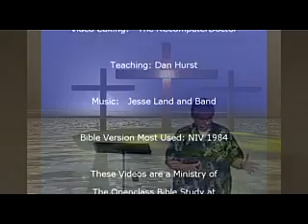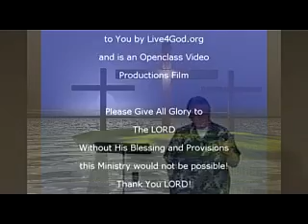God Believes In You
A Short wide angle clip from 1-16-11